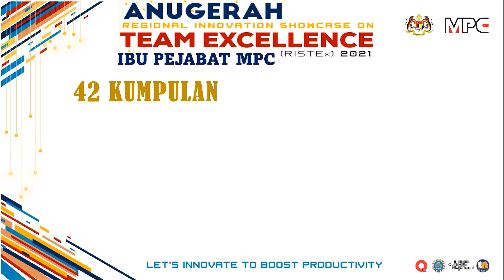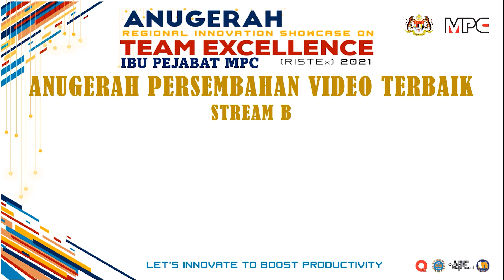Pengumuman Anugerah RISTEx Ibu Pejabat MPC HQ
PENGUMUMAN🎉🎉

KEPUTUSAN ANUGERAH RISTEx 2021 YANG TELAH DIJALANKAN PADA 8-9 SEPTEMBER 2021

Sebanyak 196 kumpulan berjaya merangkul anugerah EMAS dan 6 kumpulan berjaya memperolehi anugerah PERAK‼️

Terdapat juga Anugerah Persembahan Video Terbaik di setiap Wilayah🤩🤩🤩

TAHNIAH KEPADA PARA PENERIMA ANUGERAH RISTEx 2021!!

Berjumpa kita nanti di ArISE 2021 pada 15-18 November 2021 ini!